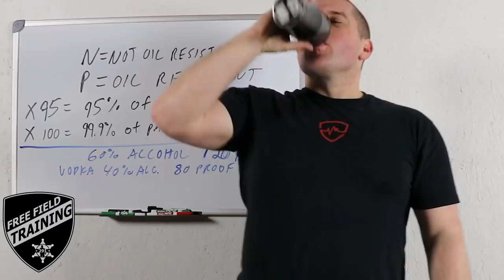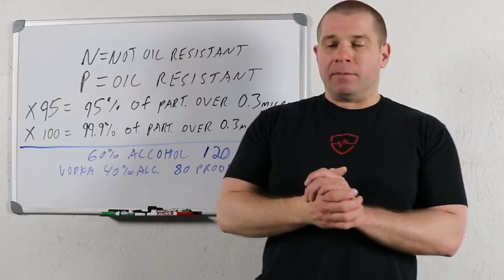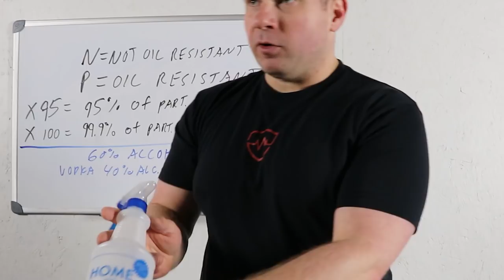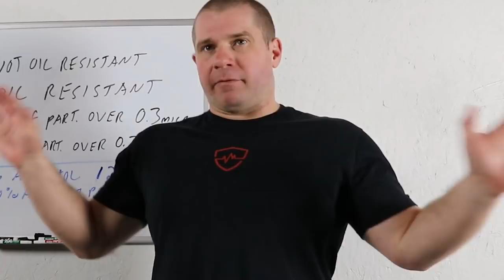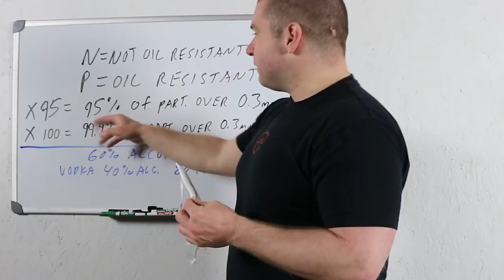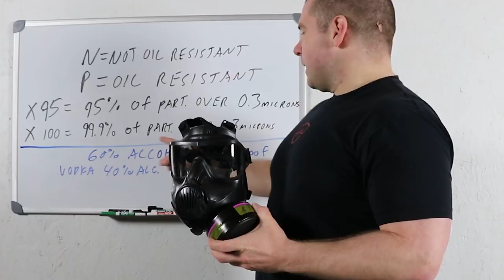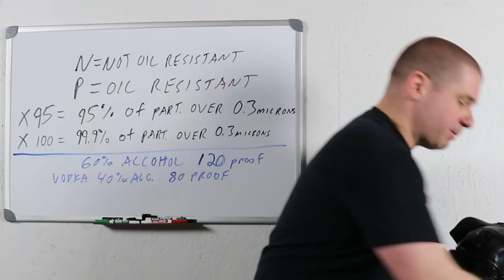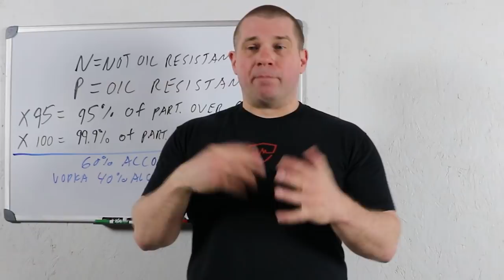Enhanced Precautions | POLICE TRAINING | Pandemic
What are the best practices for law enforcement given what we know now about COVID-19? How can we assure the sanitizing solutions we are making will be as effective as possible?  Lets look at what the CDC and health care workers are recommending and apply it to the equipment and resources we have  availablquote.

*Please be sure to check back frequently at the source material to get a fuller and up to date (as science learns more about the current situation) picture and make educated decisions about how you use anything shown here:*
Alcohol based sanitizers: